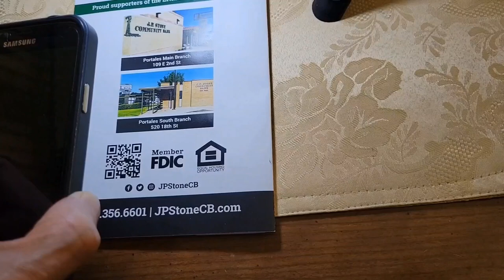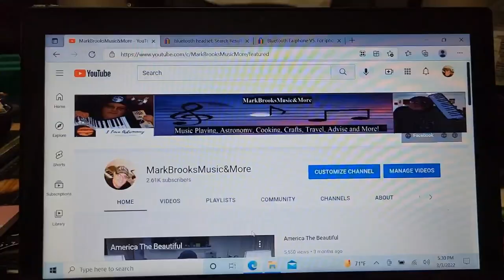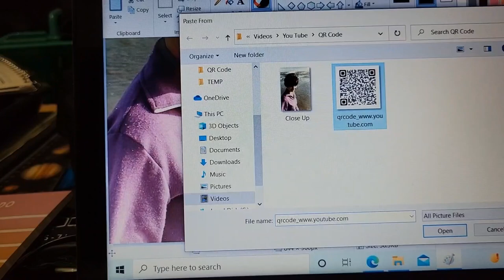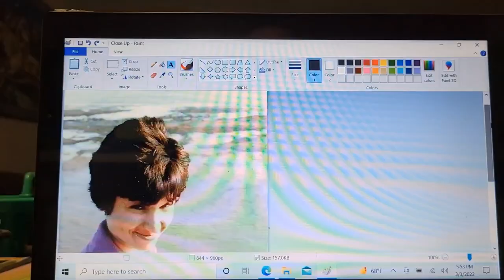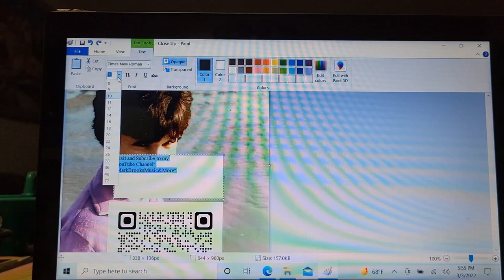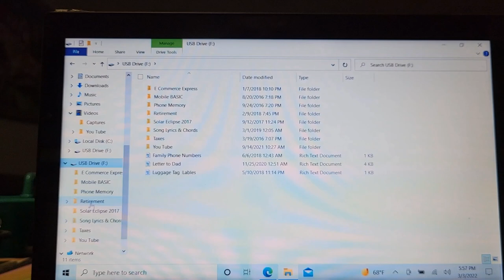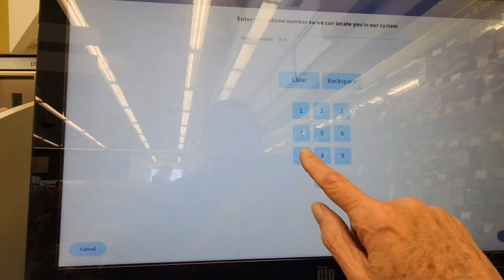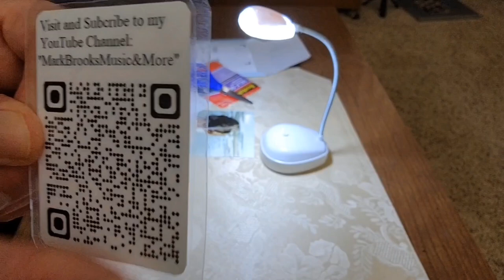Create QR codes on your computer, easy, no app needed. Printing and laminating the only expense.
Using the create qr code function on your browser, create the QR code for any website, webpage, social media page, YouTube channel  page. Very easy and print the QR code and laminate it, the only possible expense. QR code meaning "Quick Response"